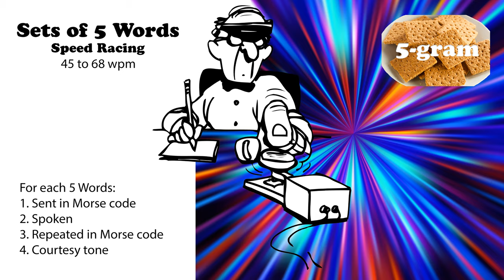Sets of 5 Words - Speed Racing - 45wpm